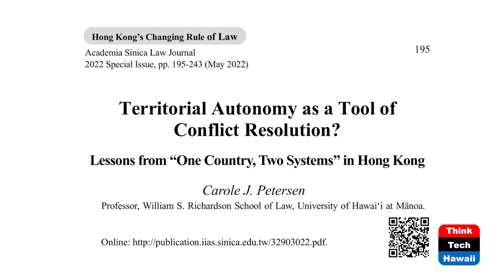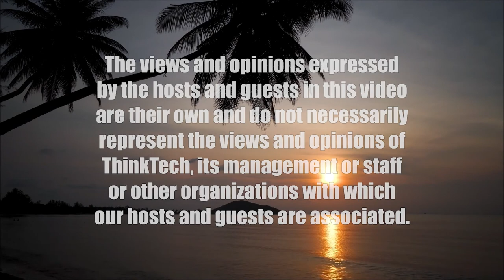Hong Kong Is... (Law Across The Sea)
Holding its Breath.  The host for this show is Mark Shklov.  The guest is Carole J. Petersen.

We discuss the historical background of and recent events in Hong Kong; the changes Hong Kong has experienced; how Hong Kongers have been affected by these changes; China’s view, strategy, and treatment towards Hong Kong; and Hong Kong’s future position in the World.